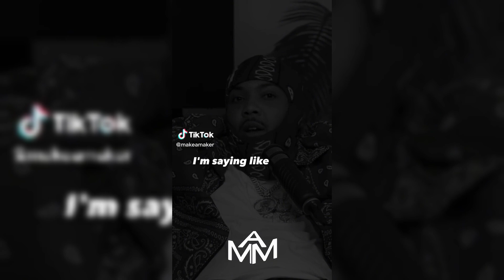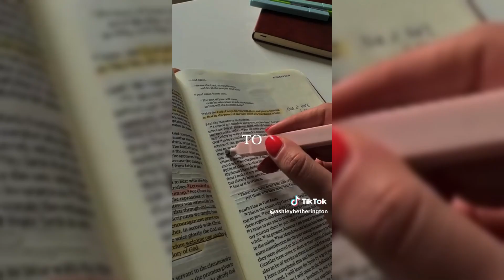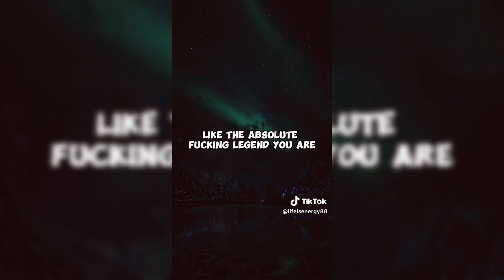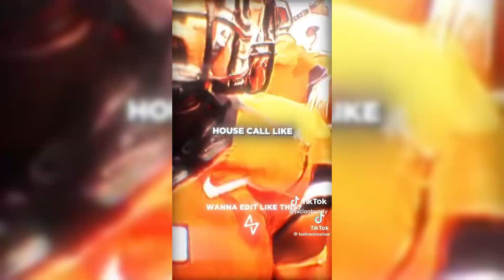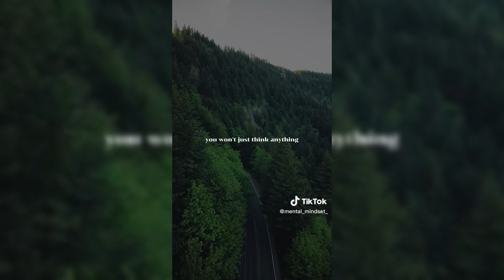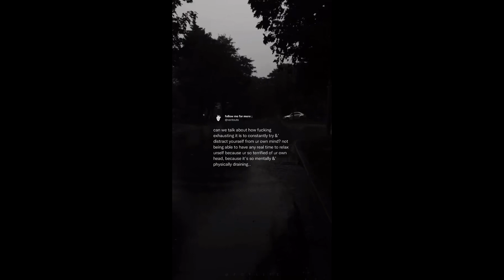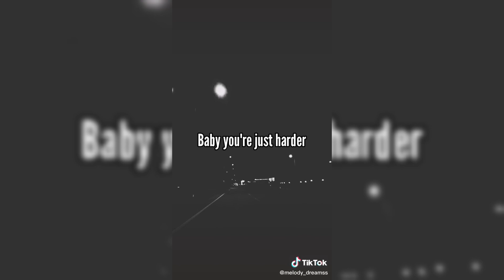Best Motivation That Will Make You a Different Person TikTok Compilation #6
If you want motivation , then you'll love this compilation! It features all the funny videos from this year, as well as some of the stunt videos that fans love. Whether you're a student, a doctor, or just a fan of funny videos, this compilation is a must-watch!

motivation
motivational speech
motivational video
motivational
speech
best motivational speech
success
inspirational
best motivational video
inspiration
motiversity
morning motivation
study motivation
training
motivate
discipline
life
official audio
mindset
motivational speeches
sigma male
best speech
motivation compilation
hopecore
lifestyle
self discipline
denzel washington
mentality
motivation for working out